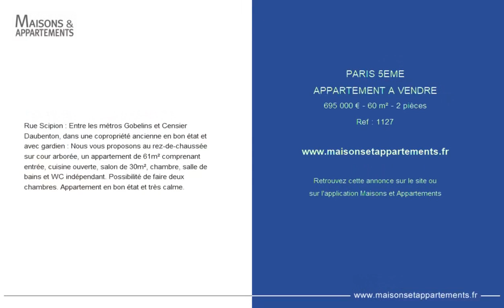PARIS 5ÈME - APPARTEMENT A VENDRE - 695 000 € - 60 m² - 2 pièce(s)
Référence : 1127

Rue Scipion : Entre les métros Gobelins et Censier Daubenton, dans une copropriété ancienne en bon état et avec gardien : Nous vous proposons au rez-de-chaussée sur cour arborée, un appartement de 61m² comprenant entrée, cuisine ouverte, salon de 30m², chambre, salle de bains et WC indépendant. Possibilité de faire deux chambres. Appartement en bon état et très calme.

Cette annonce vous est proposée par l'agence Century 21 Quartier latin

|2672182|